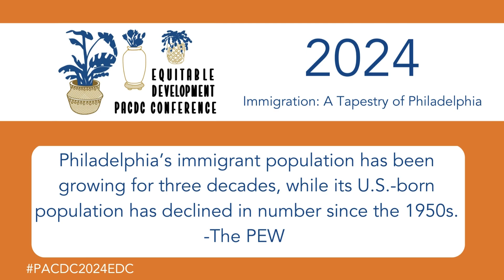Sunny Phanthavong interview, owner of Vientiane Bistro